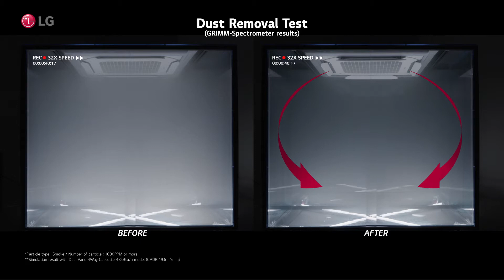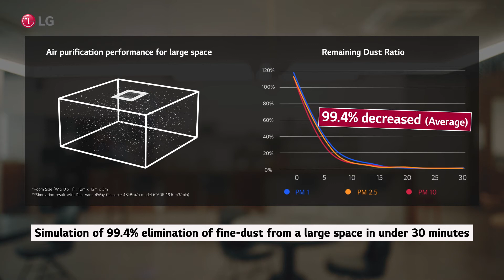LG Air purification : Better indoor air quality for your spaces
LG's new air purification kit … a better indoor air quality for your spaces.

نظام تنقية الهواء المبتكر من إل جي... لضمان نقاء الهواء الداخلي في محيطك
للمزيد من التفاصيل يرجى زيارة موقعنا الإلكتروني

إل_جي#